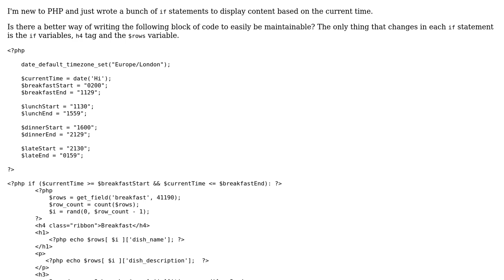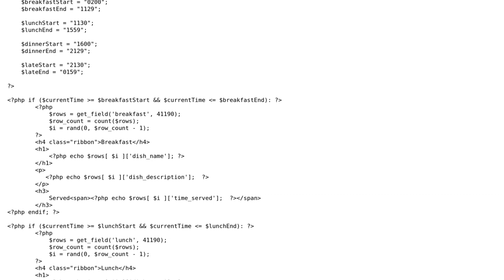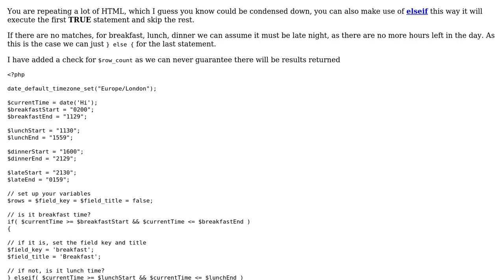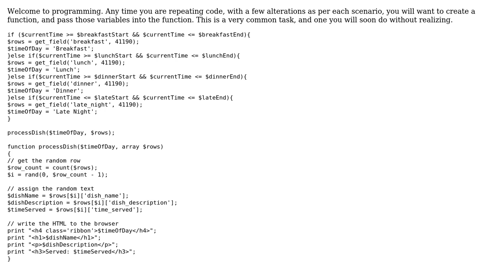Displaying content based on the current time (2 Solutions!!)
Displaying content based on the current time

With thanks & praise to God, and with thanks to the many people who have made this project possible! | Content (except music & images) licensed under CC BY-SA | Music | Images & others | With thanks to user user1400803 user RubberDuck user Jamal user CHUBByNINJA user Alex and the Stack Exchange Network Trademarks are property of their respective owners. You are responsible for your own actions.